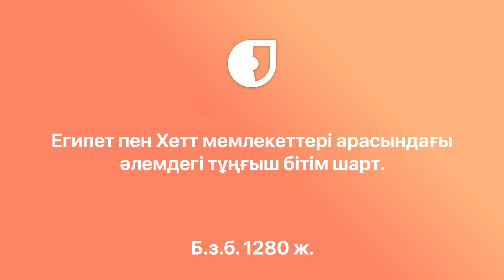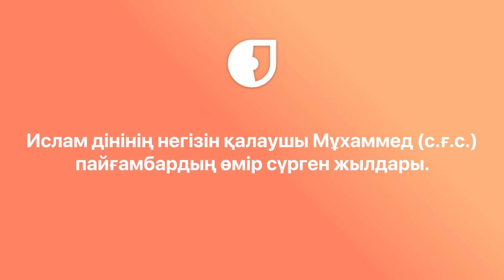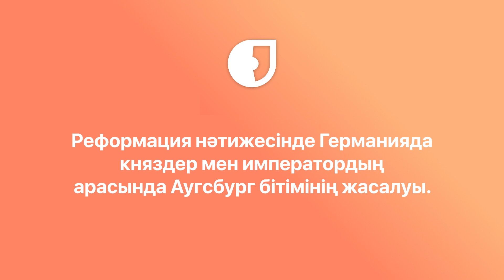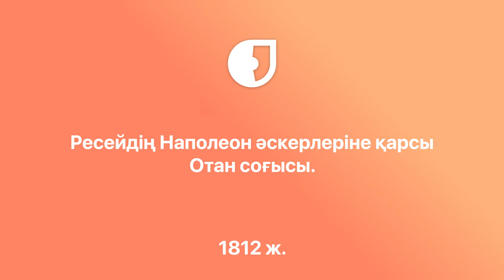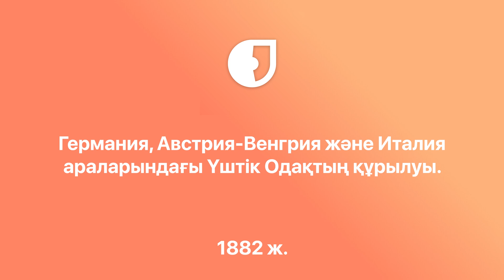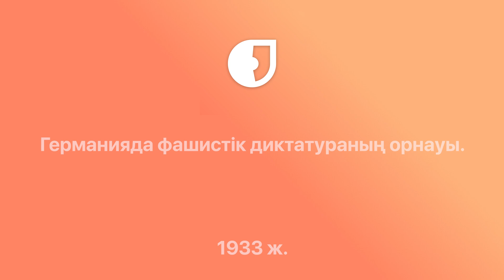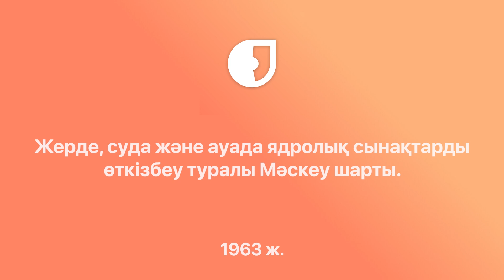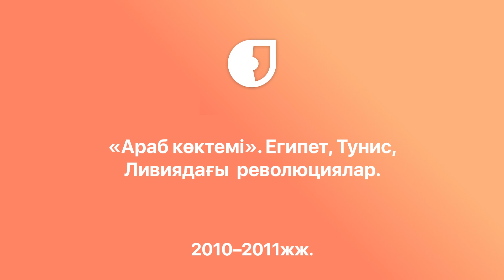Дүниежүзі Тарих 100 дата / ҰБТ 2022 / JooKz 🧡